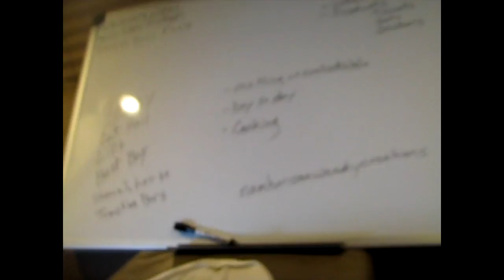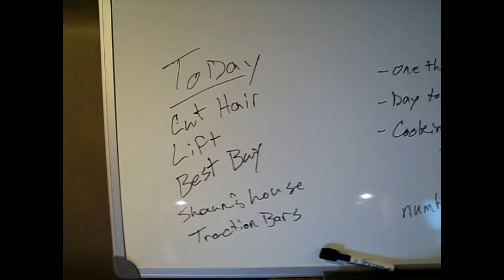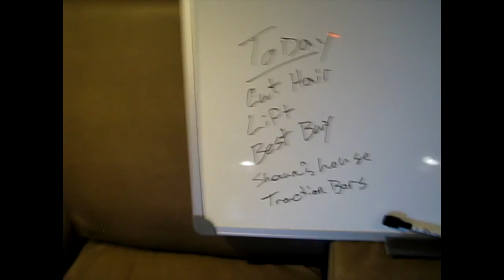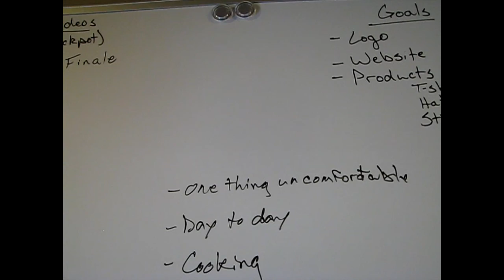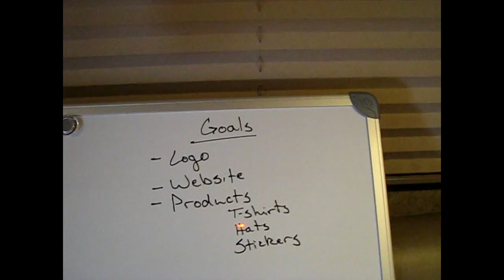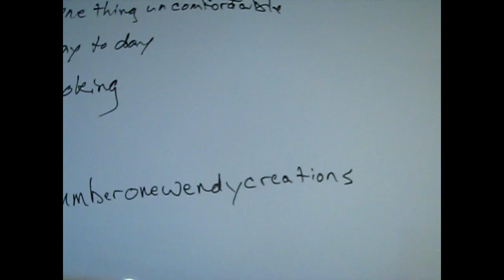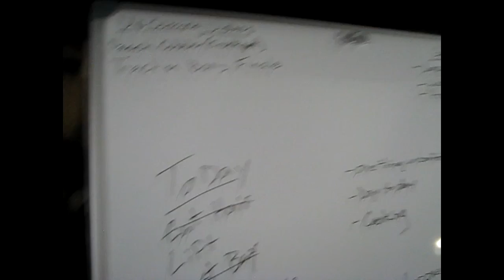Road To Empyre South - starting out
A vlog about what's going on with Empyre South:
Goals
Future plans
Day by day
Videos and how to's to come